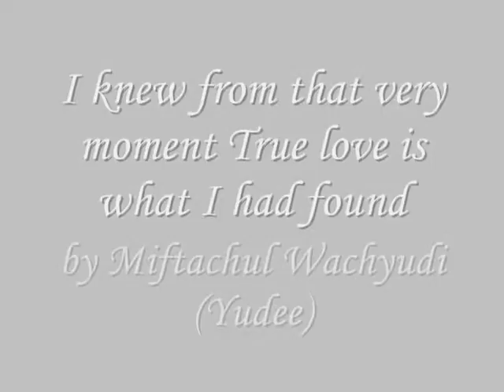I knew from that very moment True love is what I had found